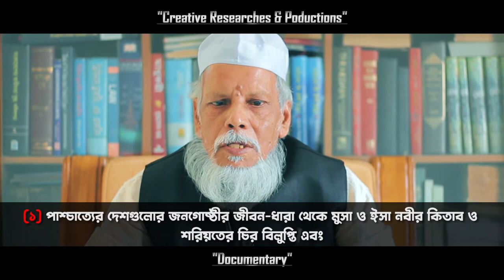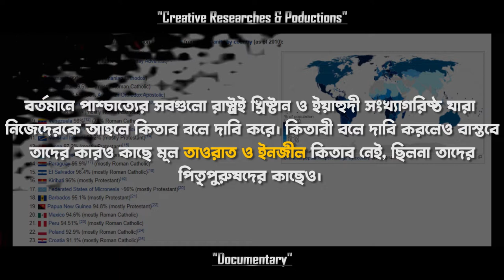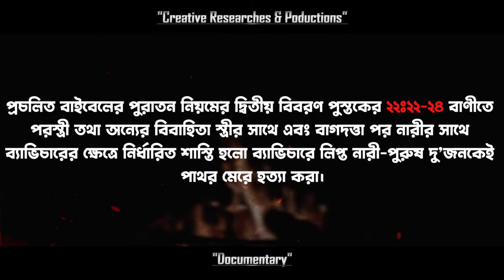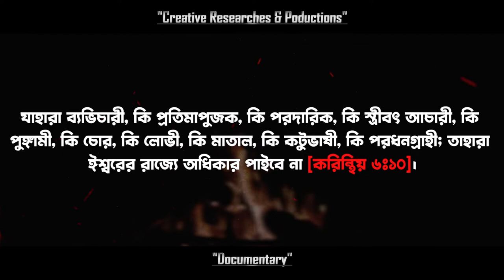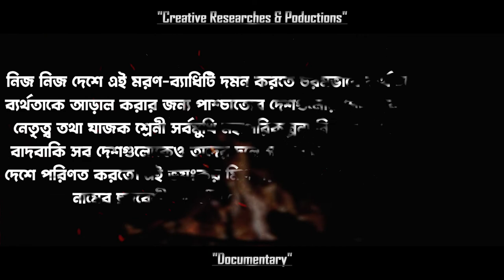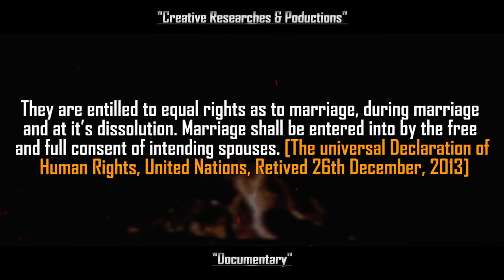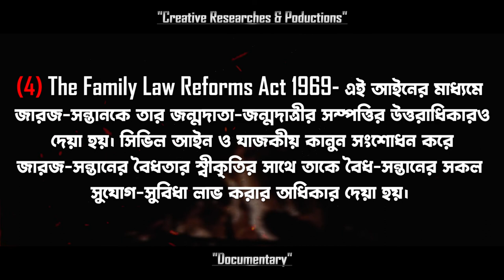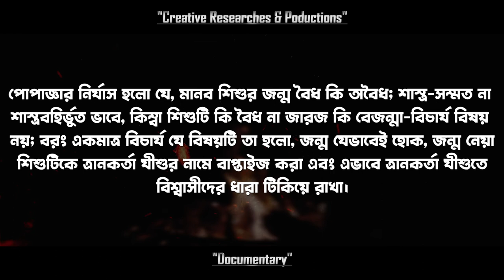জারজদের স্বর্গরাজ্য একুশ শতকের পাশ্চাত্য । পর্ব-২ | Documentary | Muhammad Sirajul Haque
জারজদের স্বর্গরাজ্য
একুশ শতকের পাশ্চাত্য
পর্ব-২
দেশ-বিদেশের সুপ্রিয় দর্শক-শ্রোতা!
আস্সালামু আলাইকুম ওয়া রাহমাতুল্লাহি ওয়া-বারাকাতুহু
       এই সিরিজের প্রথম পর্বটিতে আমরা দেখেছি যে,
       ৯৭ থেকে শতভাগ খ্রিষ্টান-ইয়াহুদী অধ্যুষিত পাশ্চাত্যের দেশগুলোতে বিদ্যমান জনগোষ্ঠীর সর্বনি¤œ ৪০/৪২ শতাংশ থেকে সর্বোচ্চ ৭৮/৮০ শতাংশই হলো জারজ। আমরা আরও দেখেছি বিশেষজ্ঞদের অভিমত হলো যে, জারজ সন্তান জন্মের চলমান ধারা অব্যাহত থাকলে এই একুশ শতকের প্রথমার্ধের মধ্যেই জারজ সন্তানের সংখ্যা দ্বিগুন হবে এবং শতাব্দীর শেষে পাশ্চাত্যের দেশগুলোর অমুসলিম জনগোষ্ঠীতে বৈধভাবে জন্ম নেয়া মানব সন্তান খুঁজে পাওয়া যাবে না।
      ভিডিওটিতে আমি তোলে ধরেছি যে, অস্থিত্বের সংকট তৈরি করা এই ভয়ংকর বাঁচা-মরার পরিস্থিতি সৃষ্টি হবার প্রধানতম কারণ হলো (১) পাশ্চাত্যের দেশগুলোর জনগোষ্ঠীর জীবন-ধারা থেকে মুসা ও ঈসা নবীর কিতাব ও শরিয়তের চির বিলুপ্তি এবং (২) অভিশপ্ত সেকুলারিজমের পদমূলে যাজকতন্ত্র ও চার্চের অসহায় আত্মসমর্পন ও বাঁচার আকুতি।
     এই ভিডিওটিতে আমি ইনশাআল্লাহ আপনাদের সামনে তোলে ধরার চেষ্ঠা করব,
(১) মুসা ও ঈসা নবীর কিতাব ও শরিয়তে এমন কি সব বিধি-বিধান ছিল যা এই দুই নবীর জনপদে বাসিন্দা ও তাদের উম্মতদের সমাজ ব্যবস্থা ও স্বার্থের পরিপন্থী ছিল এবং কেন, কিভাবে ক্রমান্বয়ে পাশ্চাত্যের জীবনধারা থেকেও এসব চিরতরে বিলুপ্ত হয়ে গেল বা বিলুপ্ত হতে বাধ্য হলো।
(২) আপনাদের সামনে তোলে ধরার চেষ্ঠা করব, একাদশ শতকে পোপ দ্বিতীয় আরবানের বুল (নঁষষ) জারির মাধ্যমে এবং ১২৩৫ সালে ইংল্যান্ডের পার্লামেন্টে ঝঃধঃঁঃব ঙভ গবৎঃড়হ তথা ঝঢ়বপরধষ ইধংঃধৎফু আইন পাস করার মাধ্যমে যেখানে জারজ জন্ম ও জারজ-সন্তান নিষিদ্ধ করা হয়েছিল; বিংশ শতাব্দীতে এসে কেন সেসব আইন বাতিল করে জারজ-জন্ম ও জারজ সন্তানদের বৈধতা দেয়ার জন্য নানা ধরনের বৈধতাদানকারী (খবমবঃবসধপু) আইন পাস করতে হলো। কেনই বা এই একবিংশ শতাব্দীতে এসে খ্রিষ্টানদের সর্বোচ্চ ধর্ম গুরু পোপ-ফান্সিসকে নিজেই সিসটাইন চ্যাপেলের মতো পবিত্র স্থানে জারজ সন্তানদেরকে বাপ্তাইজ করতে হচ্ছে।
(৩) আমি আপনাদের সামনে তোলে ধরার চেষ্ঠা করব কিভাবে জাতিসংঘের মতো বিশ^সংস্থাসহ পাশ্চাত্যের দেশগুলোর সরকার ও বেসরকারী সংস্থাগুলো বহির্বিশে^র দেশগুলোতে
- গনতন্ত্র
- মৌলিক অধিকার
- মানবাধিকার
- সমানাধিকার
       ইত্যাদির দোহাই দিয়ে কথিত উন্নয়ন, সাহায্য ও দান-অনুদান ইত্যাদি ছদ্বাবরণে ধর্মধ্বঃসী নানা কর্ম-পরিকল্পনা গ্রহন ও বান্তবায়ন করে চলেছে; সারা বিশ^কে জারজ বিশে^ পরিণত মাষ্টার প্ল্যান সফল করতে। চলুন দেখে আসি।

Cast:-
🔴Vocal : Muhammad Sirajul Haque
🟡Script Writer : Muhammad Sirajul Haque
⚫Compose & Edit : Muhammad Alamin